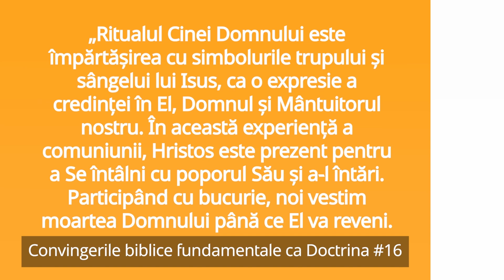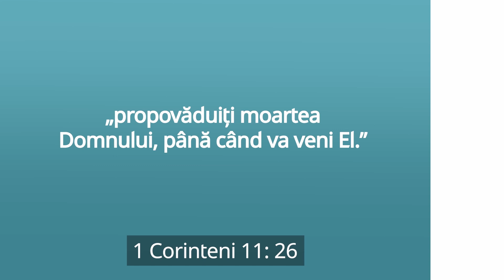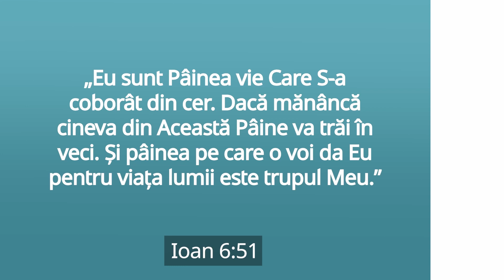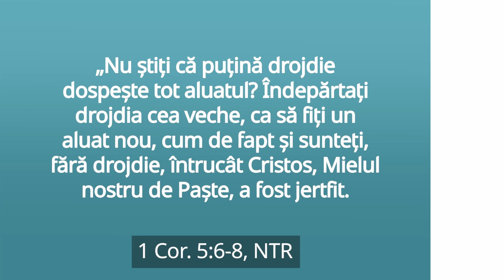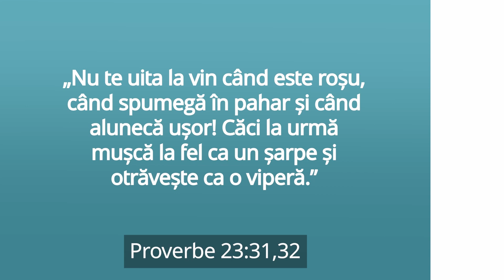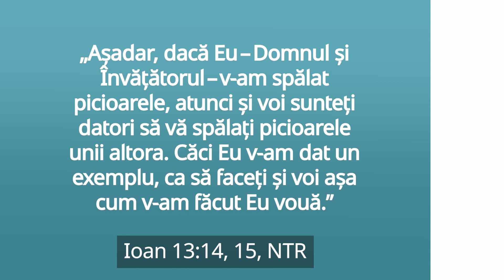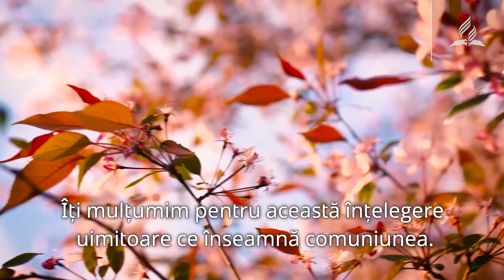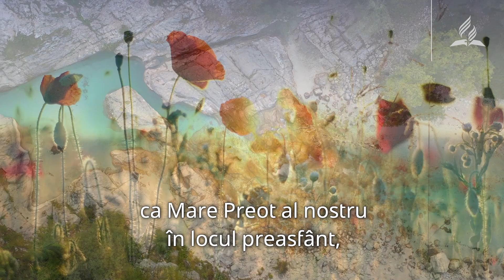Adventiștii cred: 16. Cina Domnului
„Actul umilinței” (de a spăla picioarele cuiva după cum Isus a spălat picioarele apostolilor) este un timp când membrii comunității lui Hristos se adună pentru a-și aduce aminte de sacrificiul lui Hristos pentru noi și de darul salvării.

Președintele Bisericii Adventiste de Ziua a Șaptea, Ted N.C. Wilson, vorbește despre doctrina fundamentală 16: Cina Domnului.